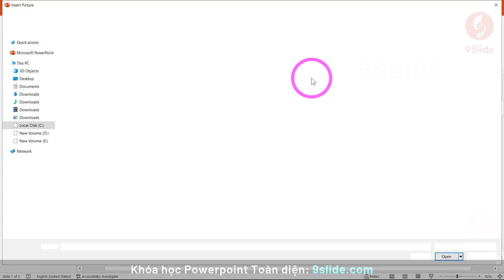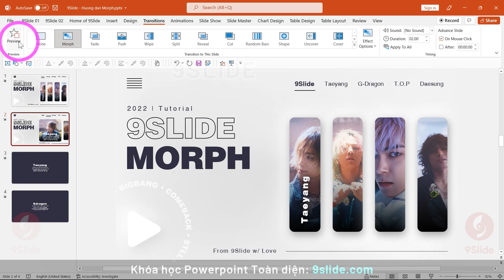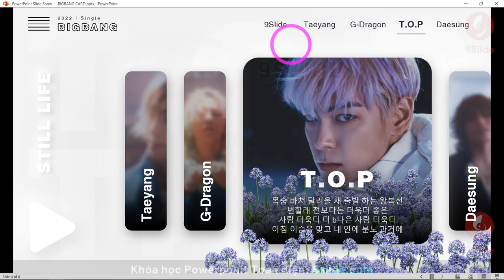Hướng dẫn sáng tạo Morph Powerpoint 365 - Biến Slide của BIGBANG thành Giao diện Website hiện đại